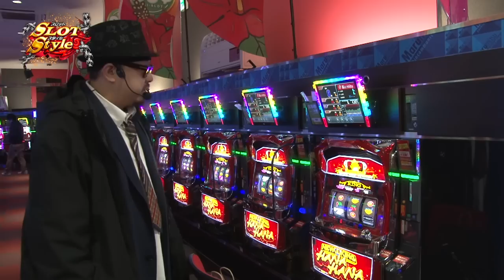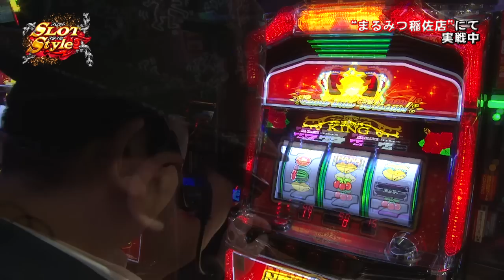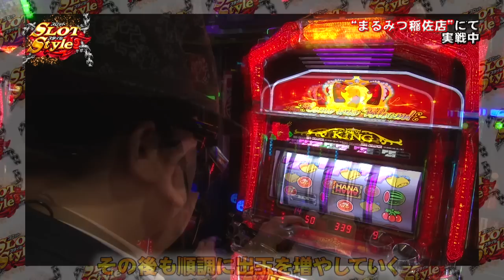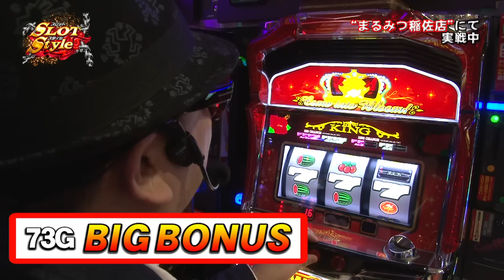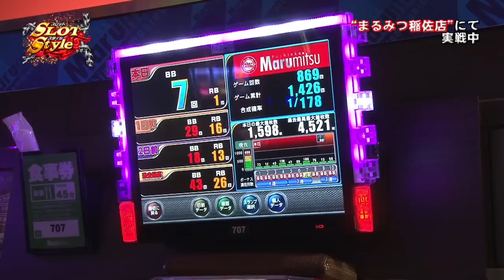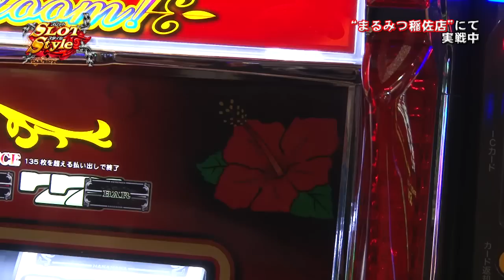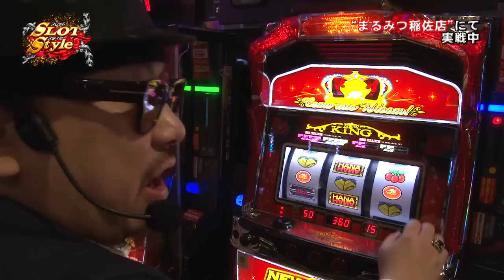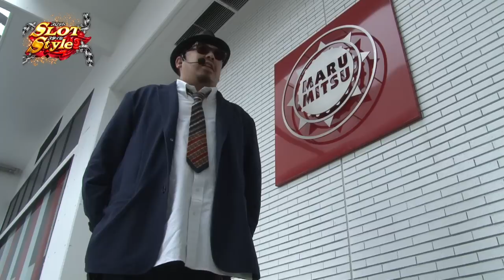【スロットスタイルで３連敗中の近間岬！今回こそ勝てるか！？】近間岬のスロットスタイル #156 まるみつ稲佐店【パチンコ・パチスロ動画】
★P-martTV最新情報はHPをチェック！
★実戦機種：ニューキングハナハナ-30
1時間500枚
3時間1000枚
5時間1500枚

今回は近間岬が、5時間1410枚ルールで実戦！！

出演：近間岬　撮影協力店舗：まるみつ稲佐店
実戦機種：
《ニューキングハナハナ-30》